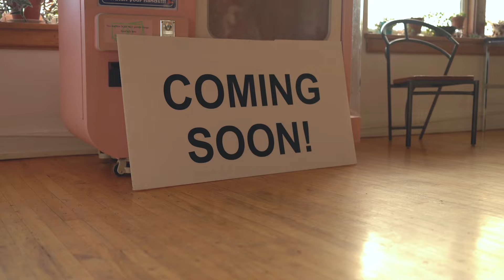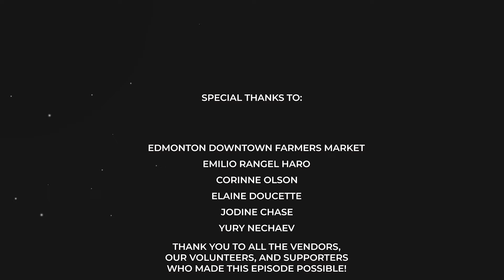Take a Risk, Edmonton S1 Ep 01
In this episode, we enter Edmonton's Downtown Farmer's Market, which has been at the heart of our city for 123 years and remains our oldest market.  We explore how they have, and continue to adapt, to our changing city.